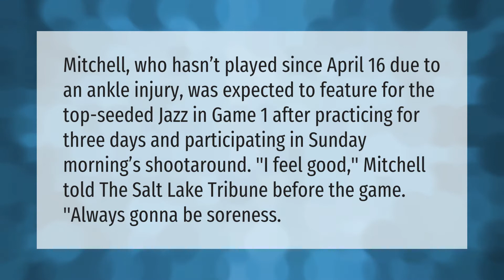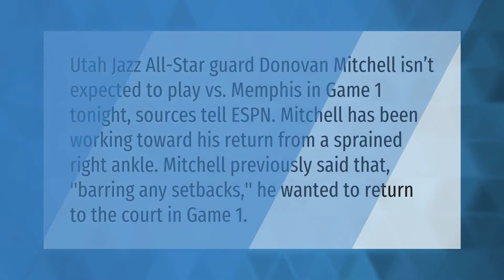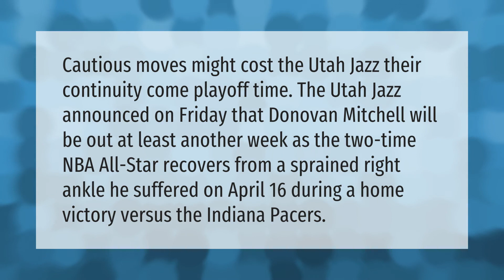Why is Donovan Mitchell not playing?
00:00 - Why is Donovan Mitchell not playing?
00:40 - Is Donovan Mitchell hurt?
01:11 - When did Donovan Mitchell get injured?
01:35 - How long will Donovan Mitchell be out?

Laura S. Harris (2021, May 26.) Why is Donovan Mitchell not playing?
    AskAbout.video/articles/Why-is-Donovan-Mitchell-not-playing-248571